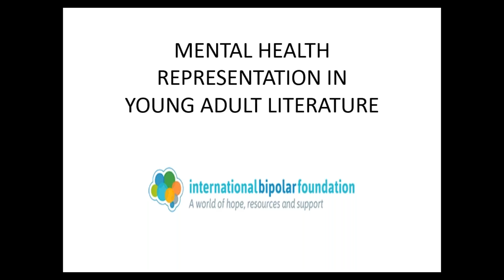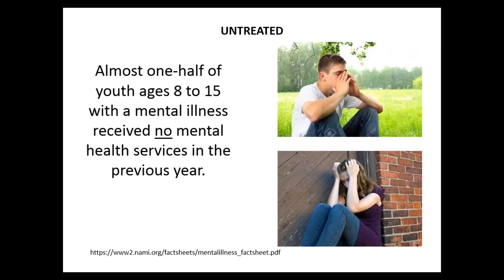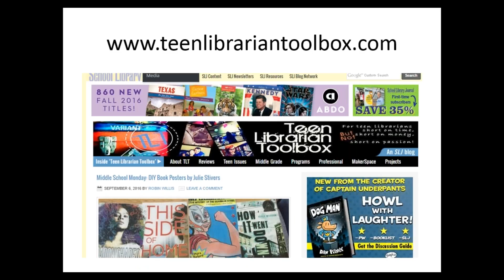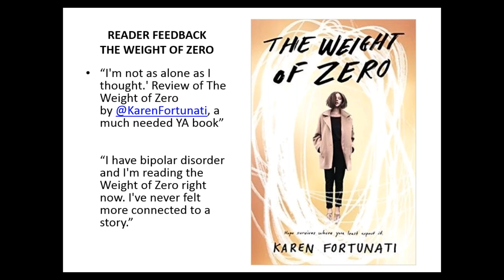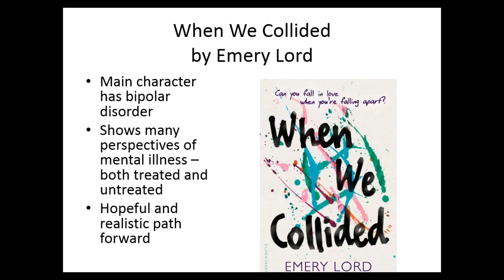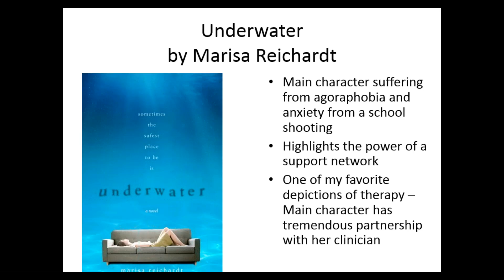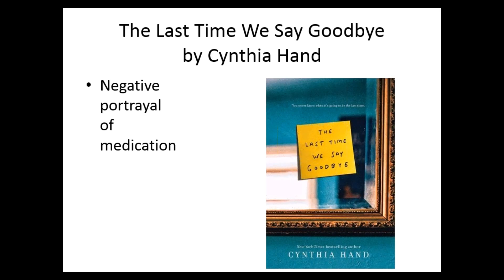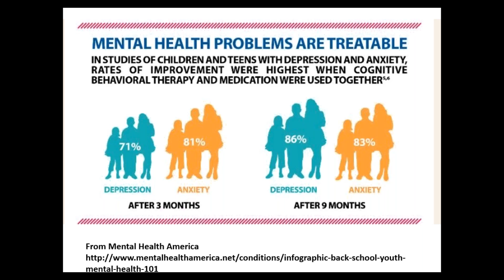Mental Illness and Stigma In YA Lit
Within this webinar you will hear from a panel of 4  who will discuss how mental health issues and treatment are portrayed in Young Adult (YA) literature and other media.

Our panel includes:
Karen Fortunati who graduated from the University of Scranton and received her law degree from Georgetown University. After practicing law for many years, she began writing her first young adult novel, The Weight of Zero which focuses on a young woman's struggle with bipolar condition.

Dr. Frank Fortunati received a pharmacy and law degree from Rutgers, he later received a degree in Psychiatry and is currently the Medical Director at Yale New Haven Psychiatric Hospital and Associate chief of Psychiatry at Yale New Haven Hospital.

Amanda MacGregor holds a masters degree in children's literature and she is currently a contributor to the School Library Journal-networked blog Teen Librarian Toolbox where she has worked on a year-long Mental Health in YA Literature project, and reviews books for School Library Journal

Jaina Shaw holds a BA in Art History from the University of Minnesota and a Masters in Library & Information Science from the College of St Catherine. She is currently a Teen Services Librarian in Connecticut and has been for over 10 years.